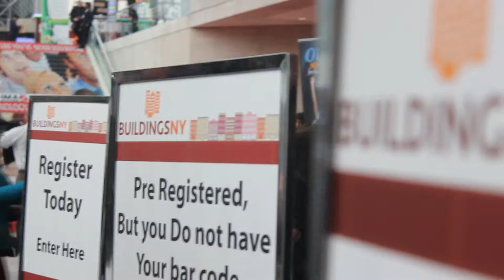BuildingsNY Trade Show - Advantage Equipment Systems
Howard Blank introduces his company Advantage Equipment Systems and reviews upcoming trends and innovative technologies in the onsite laundry services industry.

BuildingsNY is the largest gathering of property owners, managers, designers and architects, delivers a broad range of solutions for building and maintaining smart, efficient buildings. With a unique combination of an exhibition, no cost education, workshops, partnership opportunities and networking events, BuildingsNY offers everything you need to make your buildings smarter than ever.